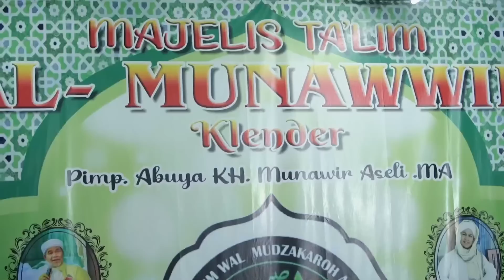TERBARU 🛑 INILAH 4 CARA MENDAPAKTAN RIDHO ALLAH SWT, HABIB HANIF ALATHOS, Lc.M,Pd.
INILAH 4 CARA MENDAPAKTAN RIDHO ALLAH SWT MENURUT ALHABIB ABDULLOH BIN ALWI ALHADDAD, HABIB HANIF ALATHOS, Lc.M,Pd. MAJELIS ALMUNAWIR, PIMPINAN KH. MUNAWIR ASELI.

❤️ TERBARU | HABIB HANIF ALATHOS, KALIMAT PUJIAN KEPADA ALLAH SWT YANG PALING BAGUS.
LIHAT JUGA VIDEO TERBARU KAMI ⁉️

➡️ Ceramah Kocak 🤣 Terbaru Habib Muhammad Alaydrus
🙏 Terimakasih semua, sudah menonton video kami.